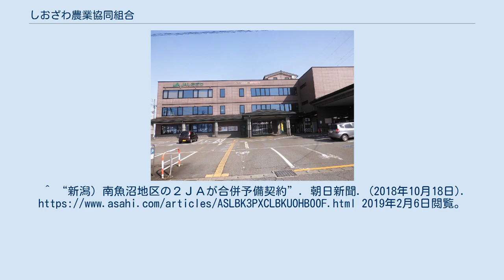しおざわ農業協同組合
しおざわ農業協同組合（しおざわのうぎょうきょうどうくみあい、略称：JAしおざわ、しおざわ農協）は、かつて存在した農業協同組合。
新潟県南魚沼市塩沢に本所を置いていた。
 （2013年3月31日時点） ^ “南魚沼産コシヒカリ 天地米 誕生！【大河ドラマ 天地人 直江兼続 生誕地 】”. 2016年11月14日時点のオリジナルよりアーカイブ。
2017年2月14日閲覧。
 ^ “四季味わい館”. 道の駅南魚沼. 2017年2月14日閲覧。
 ^ “天地米コシヒカリ”. 南魚沼市特産品協会. 2017年2月14日閲覧。
 ^ “「道の駅」の登録を申請しました”. 南魚沼市. 2012年3月5日閲覧。
^ “新潟）南魚沼地区の２ＪＡが合併予備契約”. 朝日新聞. (2018年10月18日). 2019年2月6日閲覧。
^ “新潟県南魚沼市内のJA2組合、19年3月に合併”. 日本経済新聞. (2018年10月22日). 2019年2月6日閲覧。